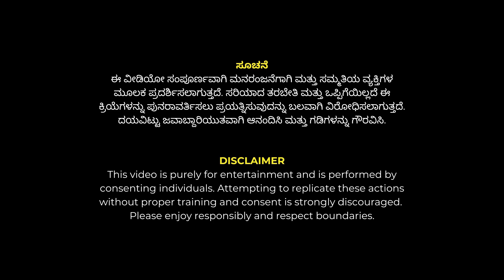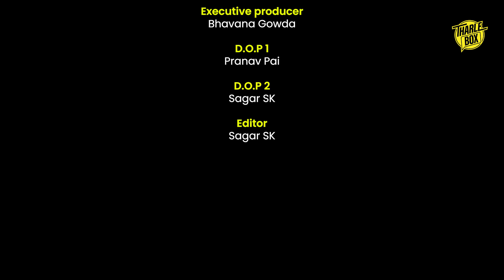Glitch Gili Gili Ep 05 | New ಕನ್ನಡ Video | Sachin Tendulkar ಜೆರ್ಸಿ ನಂಬರ್ | Tharle Box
COMEDY ಜೊತೆ MAGIC ಸೇರ್ಕೊಂಡು, ನಿಮ್ಮ ಮುಂದೆ ಹಾಜರಿದೆ "GLITCH ಗಿಲಿ ಗಿಲಿ"!
ನಿಮ್ಮ ಮೆಚ್ಚಿನ ಸಾತ್ವಿಕ್ ಗುಪ್ತಾ ನಿಮ್ಮ ಮುಂದೆ ಪ್ರದರ್ಶಿಸುತ್ತಿದ್ದಾರೆ ಅವರ ಹೊಸ MAGIC!
ಬನ್ನಿ ನೋಡೋಣ, ಮಜಾ ಮಾಡೋಣ!

Sathwik Gupta is here to entertain us, with his mind bending skills of magic!
Let's see what he has in store for us for the first episode are you ready to watch Glitch Gili Gili, where magic meets humour!

Credits -
Performed by Sathwik Gupta
Content Manager - Suhas Srinivas
Executive Producer - Bhavana Gowda
Music and SFX - Suhas Srinivas
DOP 1 - Sagar SK
DOP 2 - Pranav Pai
Editor - Sagar SK